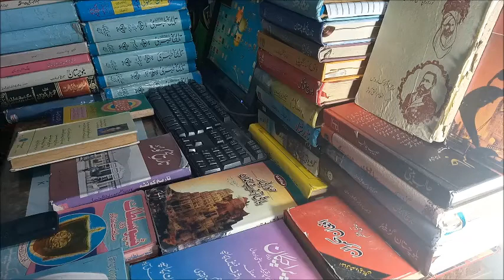History of Khosa Part 2